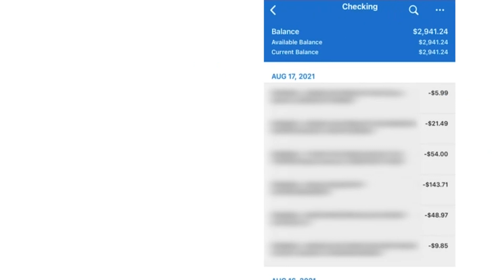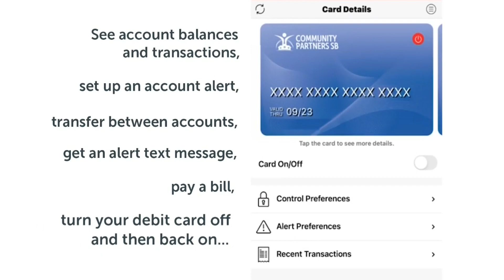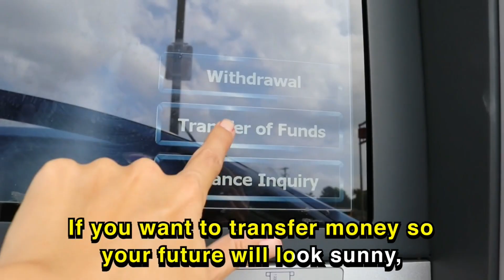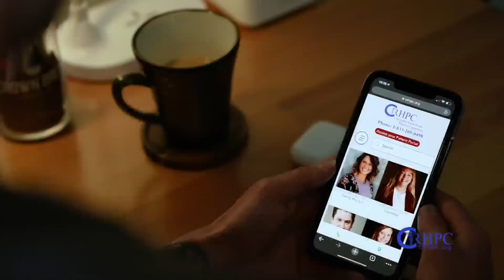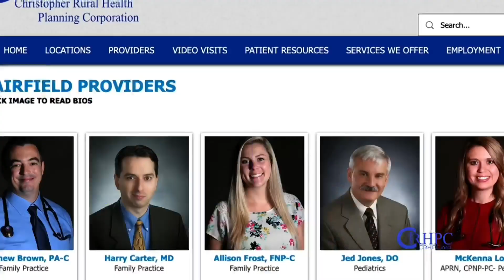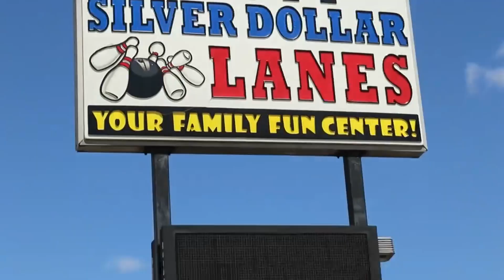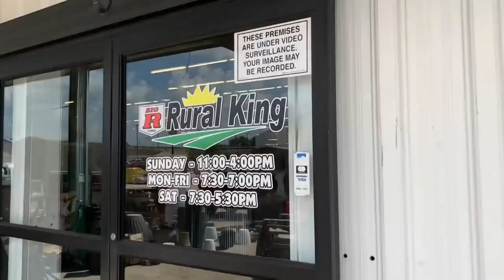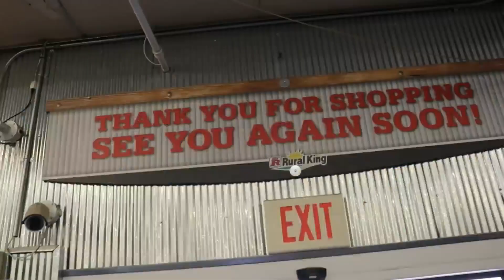By the Way Letters to Santa S01E85 December 19 2023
Beth and Stacey read letters to Santa from local kids from years ago and today.